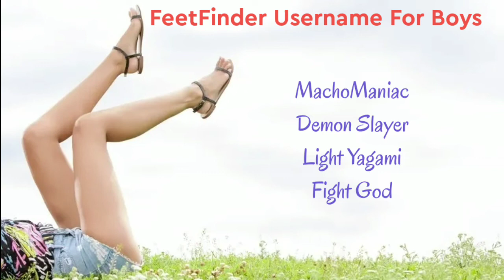200+ FeetFinder Username Ideas For Your Account (2024) l Cool, Funny, & Unique Usernames For Feet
150+ FeetFinder UserName Ideas For Your Account (2022) l Cool, Funny, Stylish, UserName Ideas